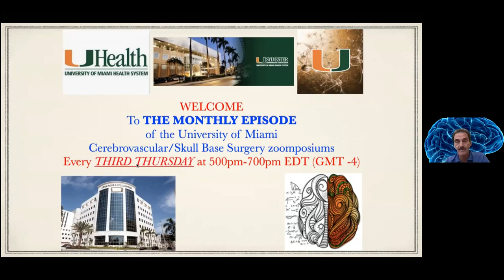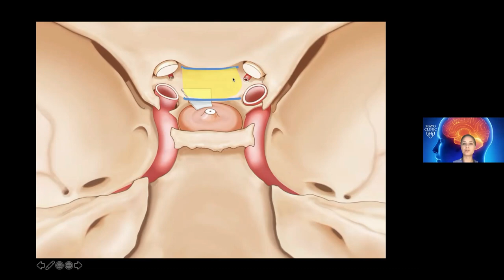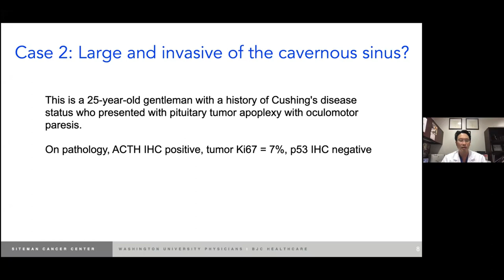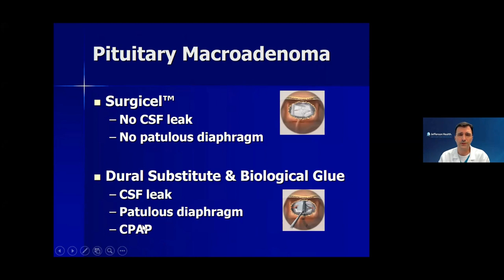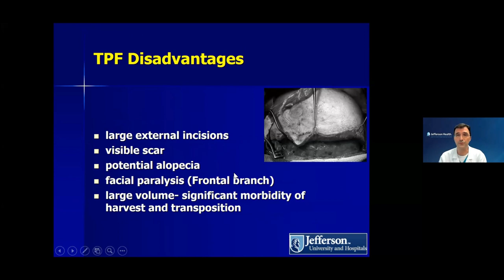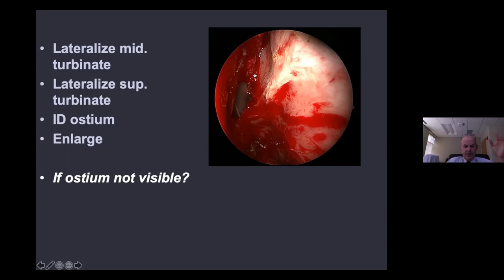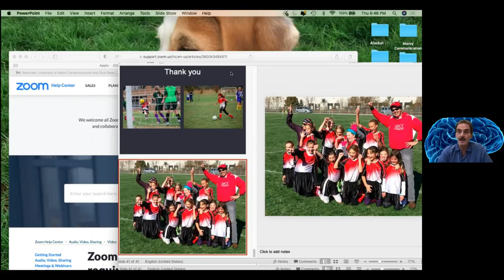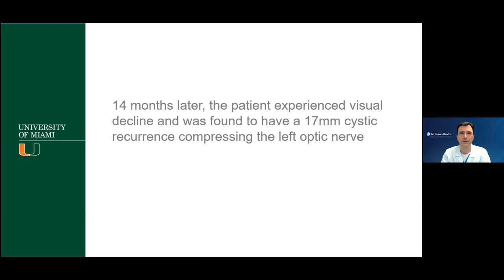09-16-2021 - Topics in Endonasal Endoscopy: Anatomy, Techniques and Outcomes